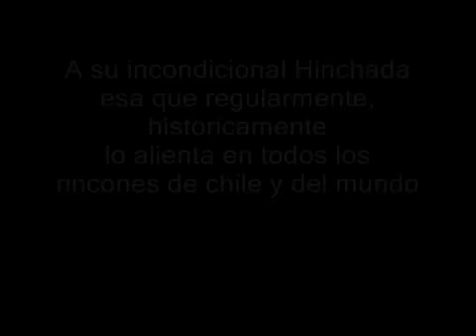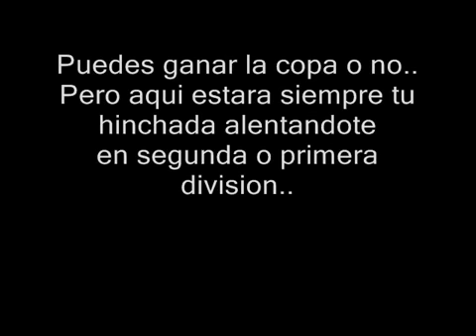Claudio Palma historico y emocionante relato : Esto significa ser de la univesidad de chile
No existe otro equipo así. No encontrarán otra hinchada así. El futuro estadio y la copa que a veces se escapa ,son sólo pequeños obstaculos para decorar un romance permanente. El que se pone esa hermosa camiseta con la U en el pecho , la siente desde el primer día.Ser un azul de corazón es creer alentar y cantar desde tu rincon. Es reconocer al de al lado,jamas darle la espalada a sus jugadores. Es tener nobleza,dignidad deportiva e hidalguía. Acostumbrarse a la soberbia y burlas del resto. Es abrazar el emblema patrio, la tricota roja y asumir su apoyo cuando los demás se marchan en temporadas de mala cosecha.
Nosotros los viejos niños que miraban el fin del ballet azul pegados a la reja de algun estadio ,los de entonces ,somos los mismos, seguimos ahi como un fiel y viejo amor.
gracias por pasar ..chelogonzalez ex 13chunchelo

en twitter:13chunchelo
Por una sociedad libre y sin violencia ni delincuencia ,sin cadenas de drogadiccion ni alcoholismo,contra la ignorancia y la mediocridad.
Tengo un sueño ;que es ver a la gente por las calles disfrutando con su familia, en un mundo de oportunidades e igualdad para todos ,valores y principios que Dios nos regala para vivir bajo sus consejos. "recordar es un acto de justicia" .(el ladron no puede robar la luz de la luna en la ventana) gracias por visitar...chelo gonzalez